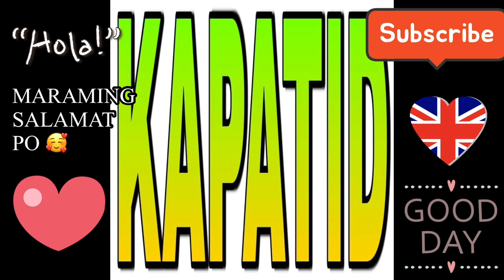BRITISH - PINAY COUPLE | VISITING FAMILY IN SWINDON | LUNA ENJOYED THE JOUNEY WITH HER MAGIC BLANKET